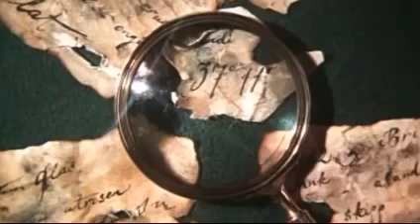А ну-ка песню нам пропой, веселый ветер! Исаак Дунаевский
Song: Весёлый ветер / Cheerful wind
Text: Василий Лебедев-Кумач / Vasily Lebedev-Kumach
Solo: Сергей Парамонов / Sergey Paramonovканал практикующего психолога консультации семьи и невротиков, психосоматические заболевания,